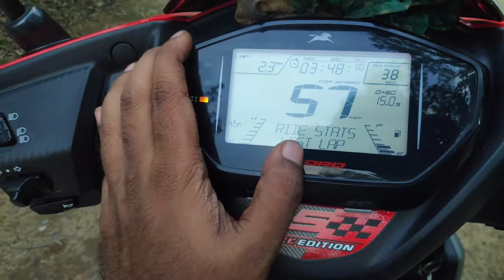TVS NTORQ BSVI RACE EDITION 2020 | Full Review !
Hey guys i hope you like this video baki scooty se related koi bi questions ho please comment kro or video ko share kro and thank you so much for your love and support issi tarah support banaye rakho mai bi aap logo ke liye video's lata rahunga